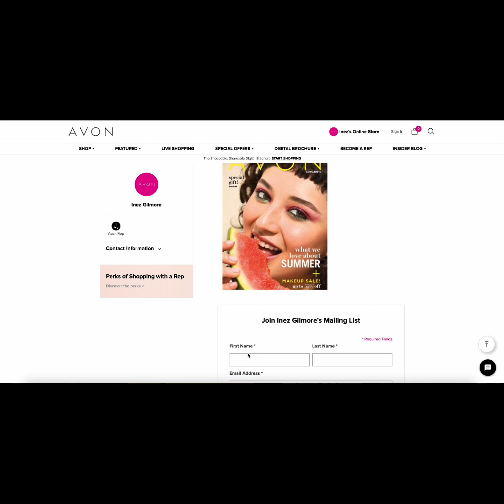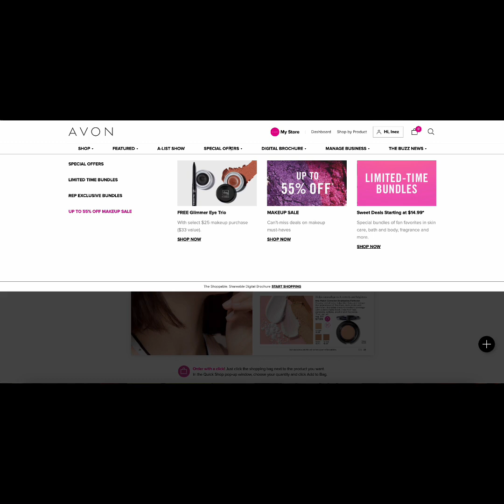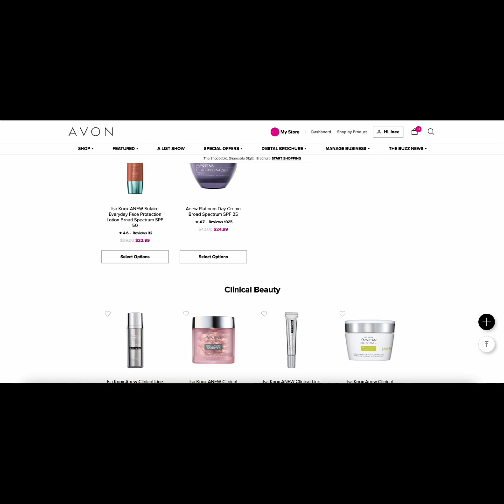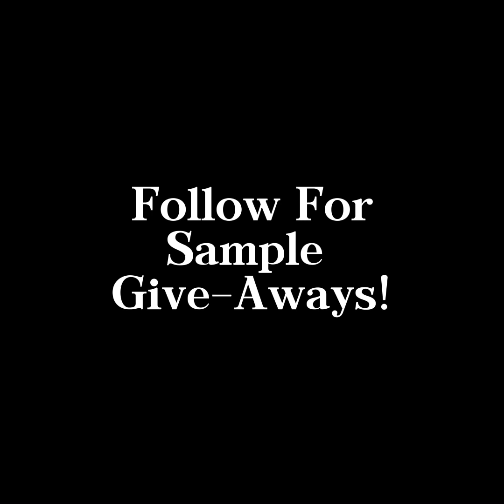YOUR Beauty District- How to Navigate Through My Store!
Navigating through " YOUR Beauty District " 101.